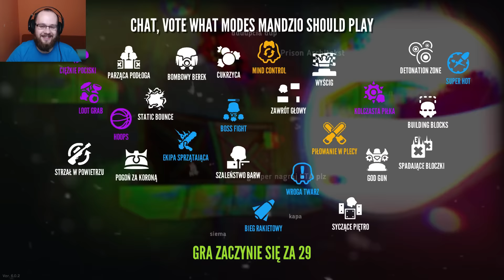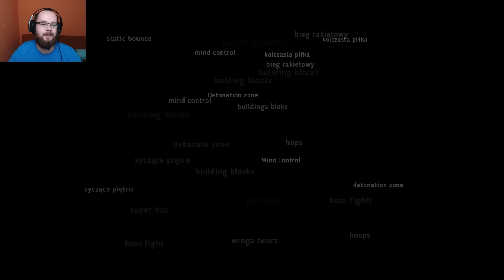TWITCH MODE I POZAMIATANE ( ͡° ͜ʖ ͡°) | MOVE OR DIE #26 | /w Dezy, Mandzio | GAMEPLAY PL